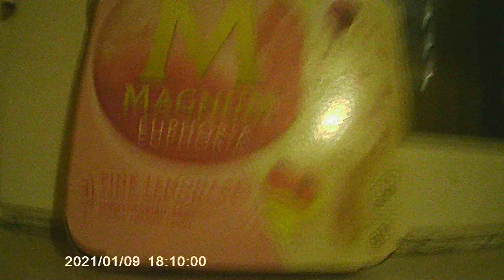Recensione e Assaggio Magnum Euphoria